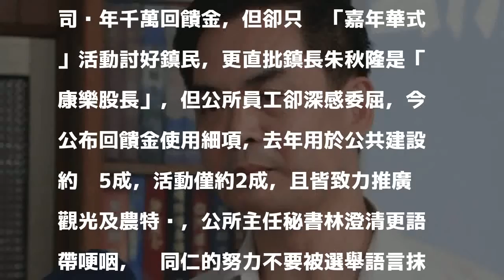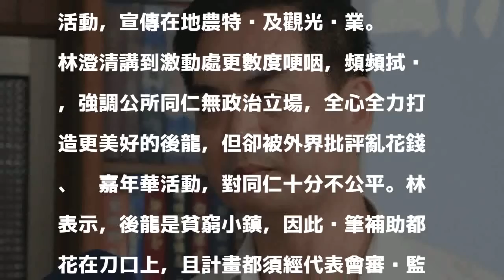挨批只辦「嘉年華式」活動 後龍公所主秘落淚：同仁很努力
〔記者鄭名翔／苗栗報導〕苗栗縣議員李文斌日前砲轟後龍鎮公所徒領台灣電力公司每年千萬回饋金，但卻只辦「嘉年華式」活動討好鎮民，更直批鎮長朱秋隆是「康樂股長」，但公所員工卻深感委屈，今公布回饋金使用細項，去年用於公共建設約佔5成，活動僅約2成，且皆致力推廣觀光及農特產，公所主任秘書林澄清更語帶哽咽，盼同仁的努力不要被選舉語言抹煞。

發表評論評論如下。